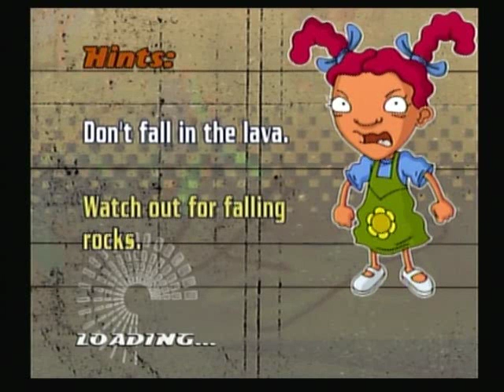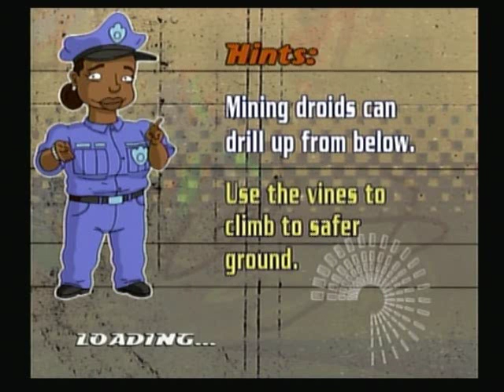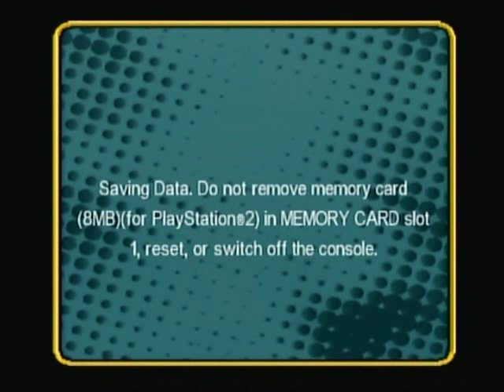Rocket Power: Beach Bandits Let's Play - Part 18/25: How NOT to Design Bosses